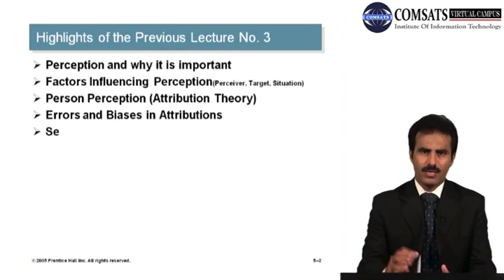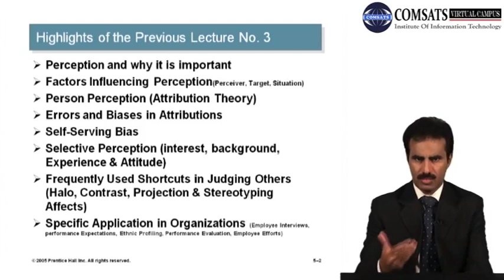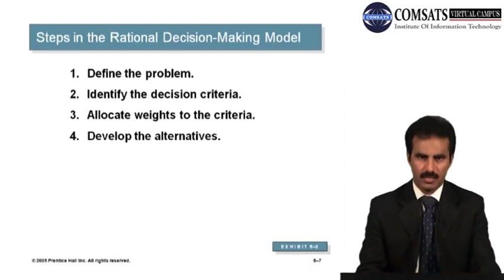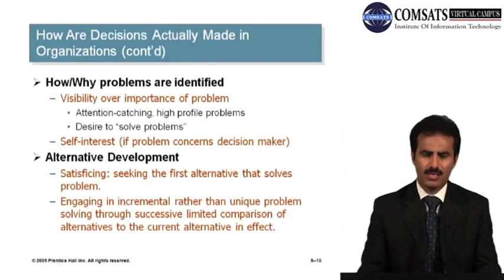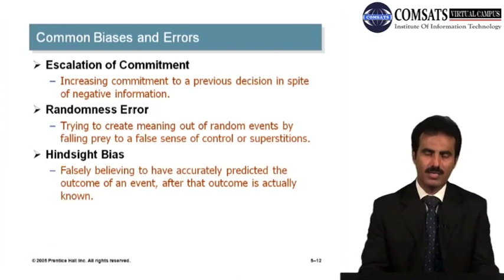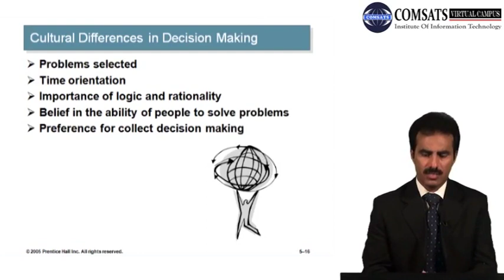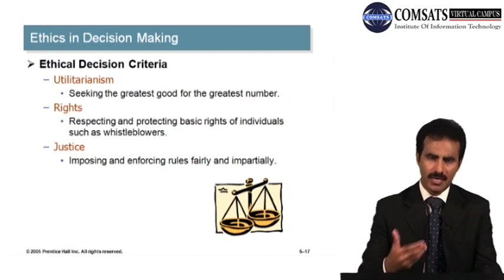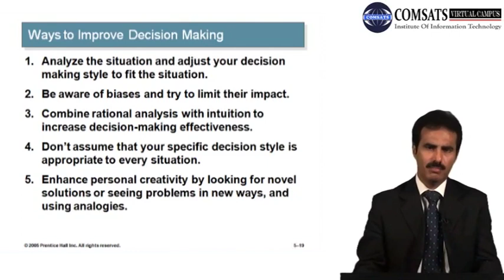Organizational Theory And Behaviour in Hindi|Urdu MPA502 LECTURE 04